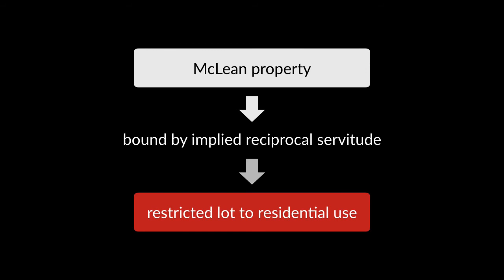Sanborn v. McLean Case Brief Summary | Law Case Explained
Sanborn v. McLean | 206 N.W. 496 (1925)

A backyard can be a place for gardening, playing catch, or relaxing with friends and family. But why settle for these when you can build a gas station instead? That’s what Christina McLean did in her upscale residential neighborhood. But the neighbors were unimpressed, and they decided to teach McLean a thing or two about land-use restrictions in the case of Sanborn versus McLean.

McLean owned lot number 86 in a residential subdivision in Detroit. The subdivision was created by two developers, who initially owned all of the lots.

Before the developers sold lot 86, they sold about 20 other lots to individual buyers. The deed to each of these lots included a restriction, or servitude, that limited the lot to residential use. The developers later sold lot 86 to one of McLean’s predecessors. However, that deed didn’t include any restrictions.

Eventually, the McLeans bought lot 86. None of the deeds in the history of the lot contained a residential restriction. There was a partially built house on the lot, which the McLeans completed and occupied. At this time, all of the surrounding lots likewise contained houses. Several years later, McLean began building a gas station behind her house.

The neighbors sued, claiming that McLean’s lot was impliedly subject to the same residential restriction that appeared in their deeds. In other words, the neighbors argued that McLean was bound by a so-called implied reciprocal servitude that restricted her lot to residential use.

McLean argued that the neighbors couldn’t enforce the restriction against her because it didn’t appear in her deed and she didn’t have notice of the restriction.

McLean lost in the trial court, which ordered her to stop construction. She appealed directly to the Michigan Supreme Court.

Want more details on this case? Get the rule of law, issues, holding and reasonings, and more case facts

Have Questions about this Case? Submit your questions and get answers from a real attorney